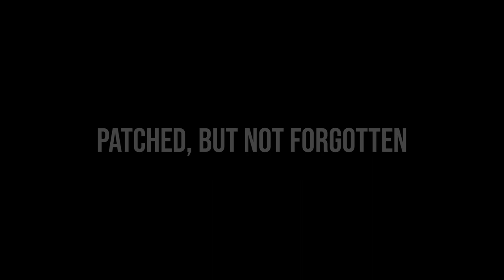Halo Infinite's Scorpion Gun - 8th December 2021 to 3rd May 2022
A small tribute to the scorpion gun, an unintended weapon found in Halo Infinite's campaign. 343 Industries are patching it out with Season 2.

Title: Halo Infinite
Developer: 343 Industries
Publisher: Xbox Game Studios
Release Date: December 8, 2021
Platforms: Xbox Series X and Series S, Xbox One, Microsoft Windows
Version: Xbox Series X

Recorded from Xbox Series X